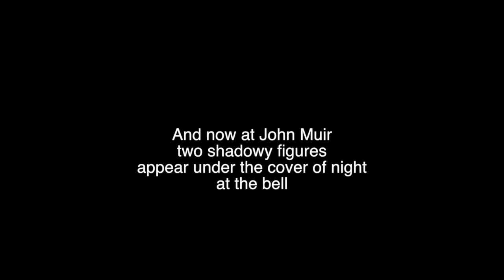Turkey Tussle film